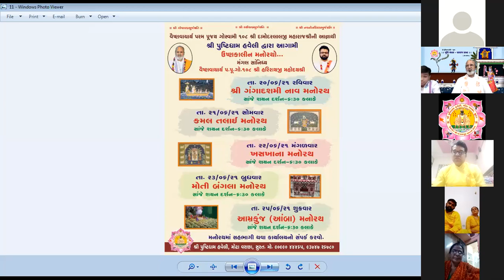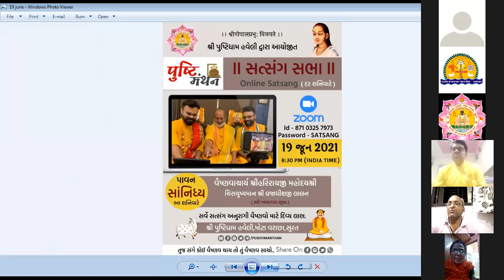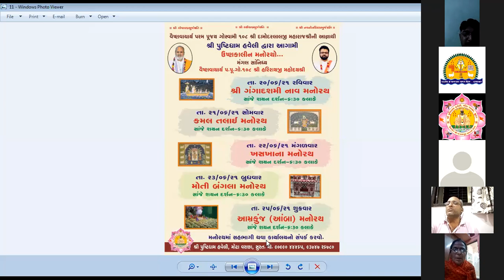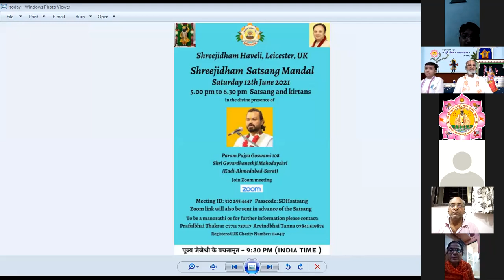II PUSHTI MANTHAN II SATSANG SABHA - 12 JUNE 2021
SHRI PUSHTIDHAM HAVELI SURAT
(EVERY SATURDAY )
ZOOM SATSTANG 12 JUNE SATURDAY SURAT
Vachnamrut _
 Vaishnavachary Param Pujya Shri Damodarlalji Maharajshri (Pujyashri Dadaji)
Chi.Vrajadhishji Lalan bava